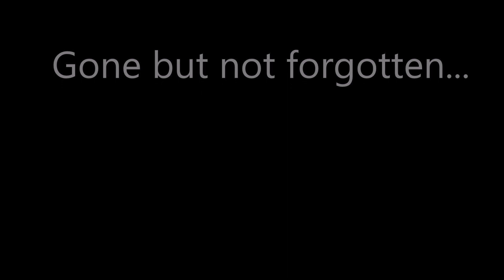CVMA TN 18-1 2020 Fallen Brothers Memorial Ride